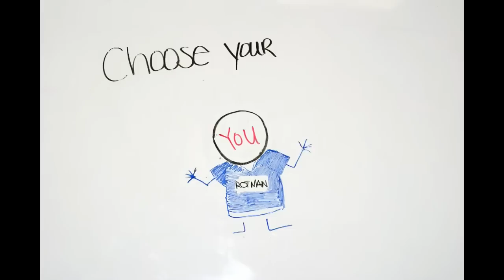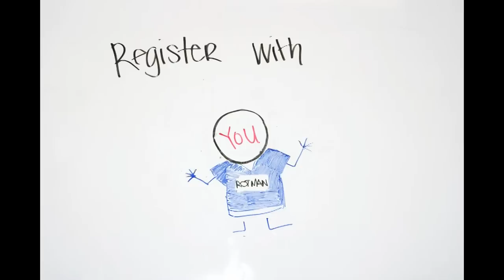The Red Paperclip Project